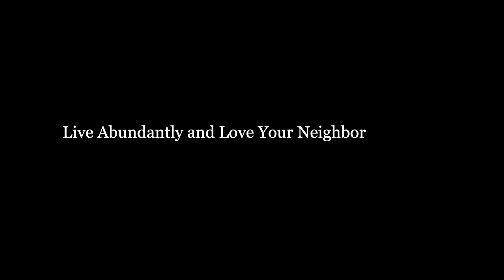Emmanuel Sermons Fifth Sunday after the Epiphany 2 7 2021 HD 1080p